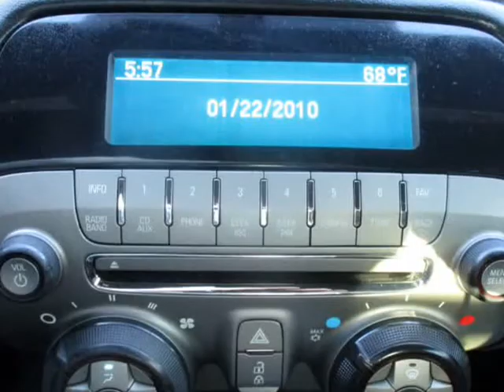2013 Chevrolet Camaro LS Coupe (MAITLAND, Florida)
ORLANDO CAR DEALS
8900 S US HIGHWAY 17/92
MAITLAND